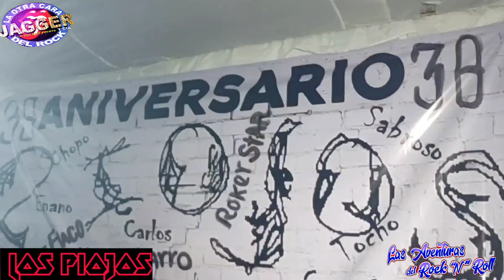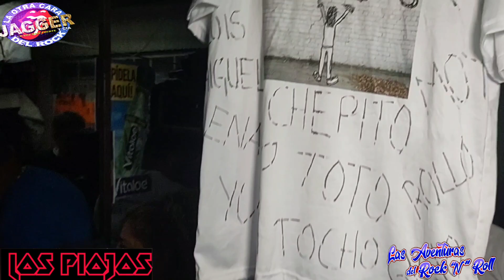38 Aniversario de la banda de los piojos tocada de Antaño tercera parte